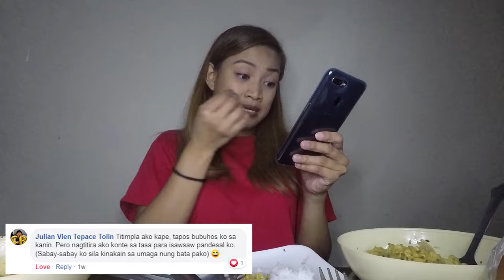TRYING WEIRD FOOD COMBINATIONS PEOPLE LOVE | Yay or Nay??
Nakakasuka!! Watch til the end!!!

**CAZZY DISCOUNT LINKS!

**CAZZY ON SOCIAL MEDIA!